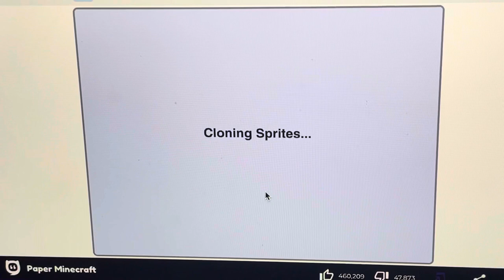Paper Minecraft- Steven builds a farm !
Stephen said he wants a farm! So he gets out and starts building